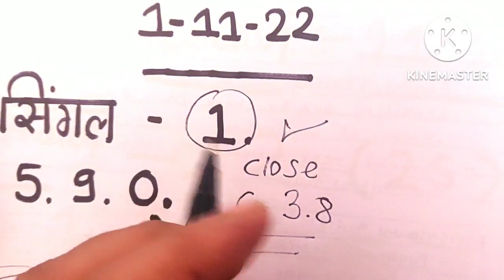KALYAN TRICK KALYAN DHAMAKA TODAY